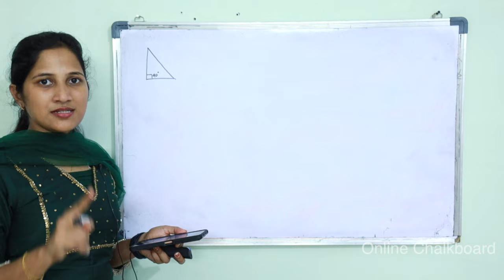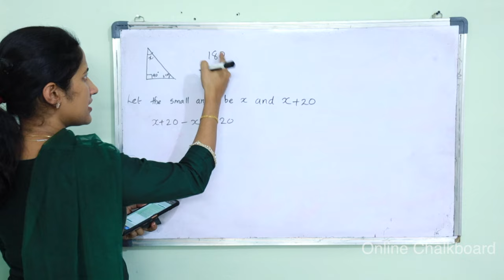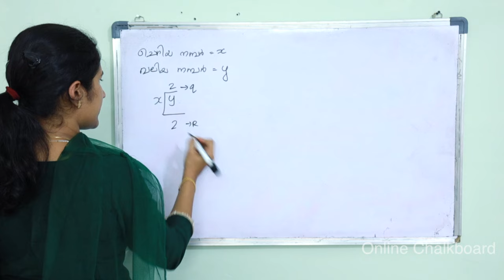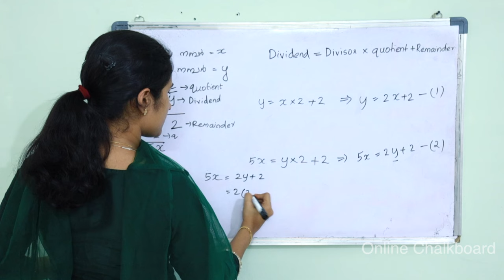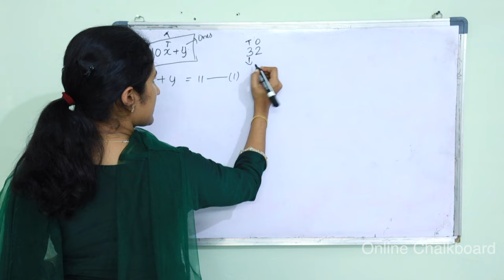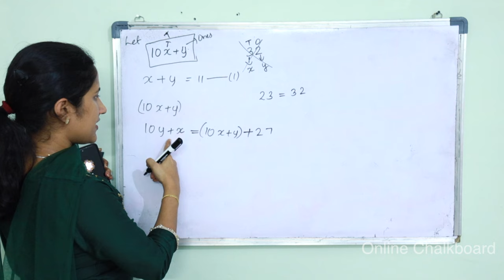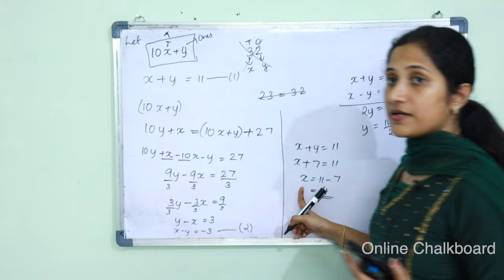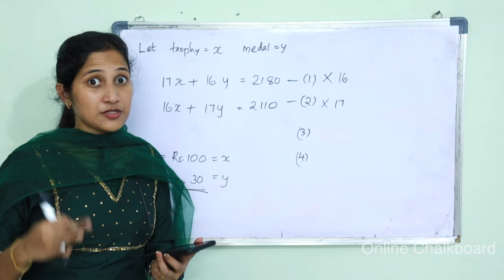Class 9 Chapter 1 | PAIRS OF EQUATIONS | Part 8 New Text Book 2024-25 | SCERT Kerala | Online Class